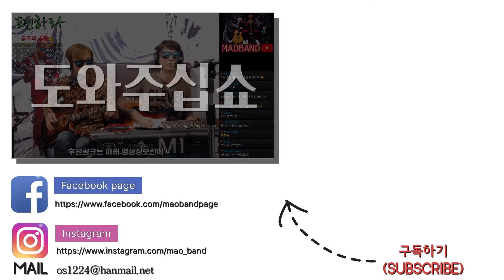다 줄거야 조규만 (노래방 가사) LIVE Cover 마오밴드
고백송, 축가로도 좋은 노래입니다.

매주 월, 수, 목, 토 저녁 8시 30분 유튜브 생방송